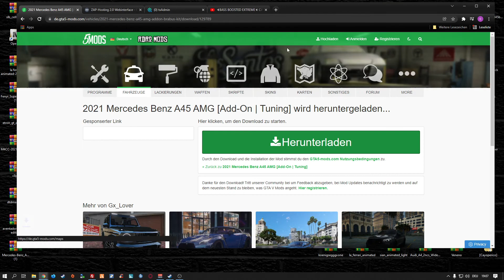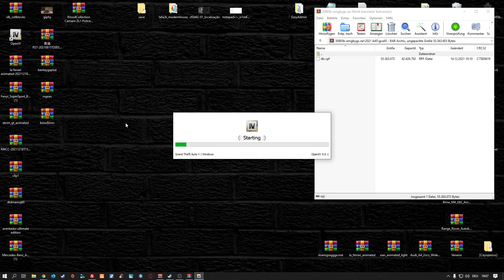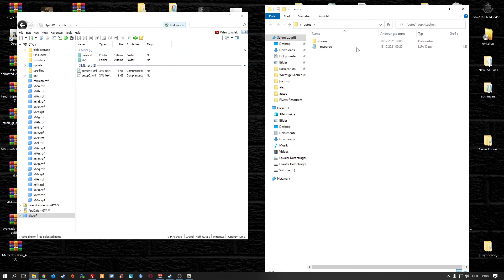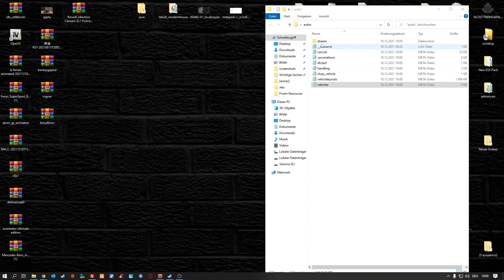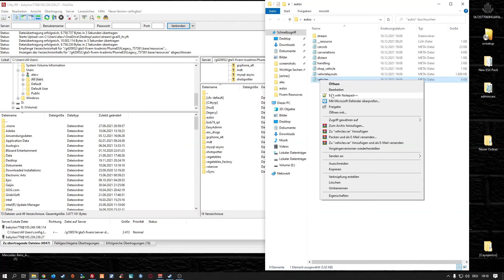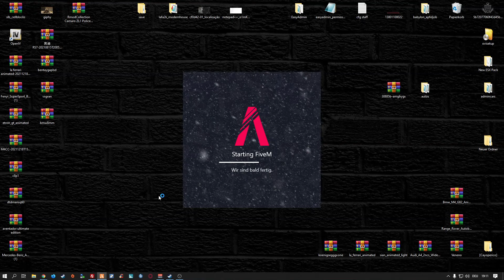Fivem Server einrichten # 290 // Open IV Fivem DLC Cars Fivem Ready machen // Tutorial so gehts